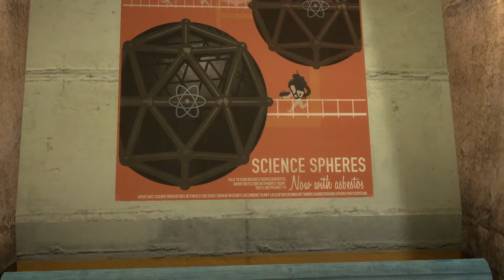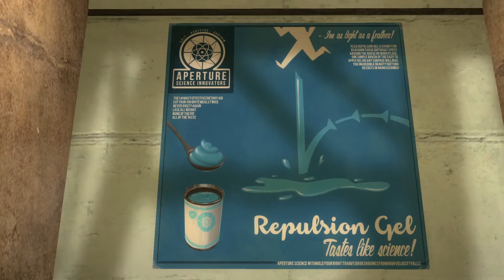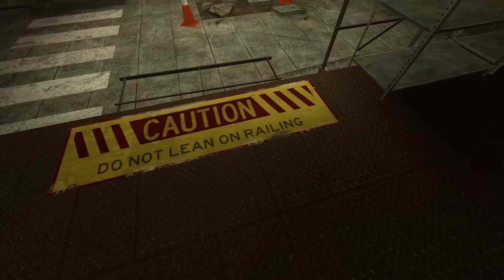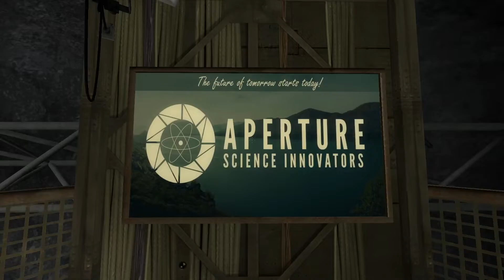1952 - Portal Stories Mel Part 01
Mel is invited to participate in some ground-breaking science experiences held by Aperture Science Innovation. This new company helmed by Cave Johnson hopes to rival Black Mesa in cutting edge technology and military contracting. Time to solve more puzzles for SCIENCE! And don't forget to practice 'thinking with portals'.

A stand-alone experience, Portal Stories: Mel is a mod for Portal 2. Owners of Portal 2 can play this for free, but don't need Portal 2 installed to enjoy the gameplay. A new story with a couple new characters and all sorts of new puzzles await players.